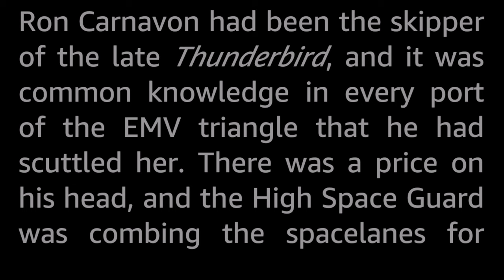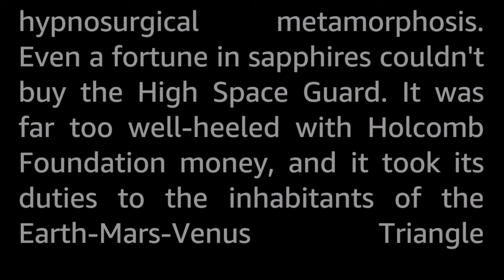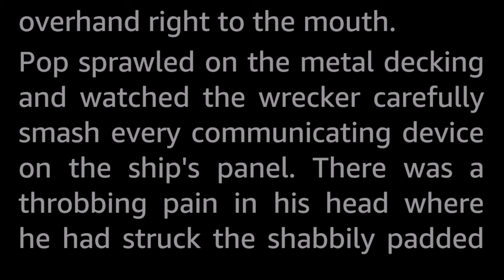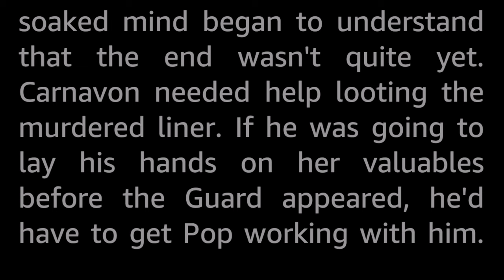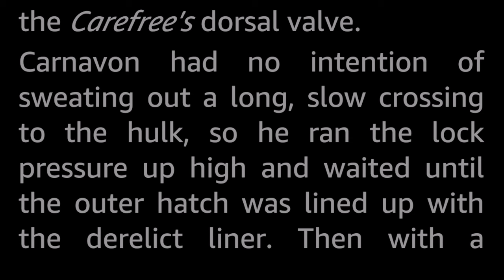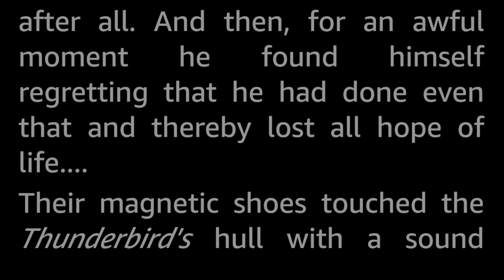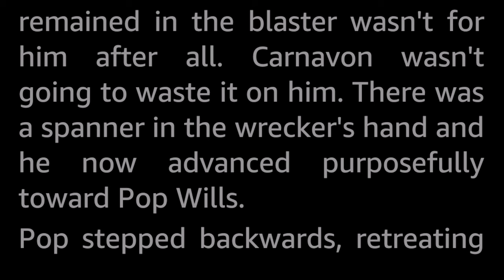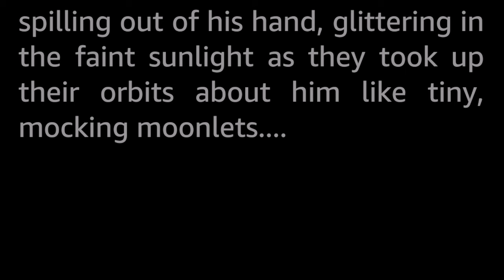Wreck Off Triton by Alfred Coppel -Vintage Science Fiction Short Story Audiobook Human voice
His plans were thorough. Every risk had been closely considered. Now Ron Carnavon, ruthless and murderous betrayer, was ready to loot the wrecked spaceship of its sapphire treasure, all he needed was a down in the dumps old codger who no one would miss to do the heavy lifting...

Alfred Coppel (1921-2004), real name Alfredo José de Araña-Marini y Coppel, jr, was a prolific author who published several dozen SF short stories in the 1940s, 50s and 60s, later turning to longer stories with eleven SF novels published in the 70s and 80s. Apparently, he was a fighter pilot in the second world war.